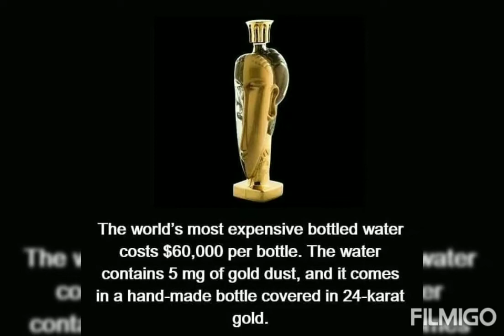Unknownfacts, knowledge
Unknown facts